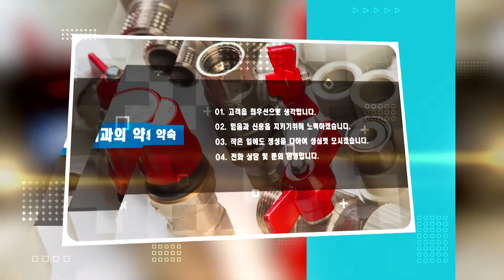광주수도부속 조광밸브수도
전남수도부속,광주서구수도부속,양동수도부속,광주수도부속 조광밸브수도 입니다.